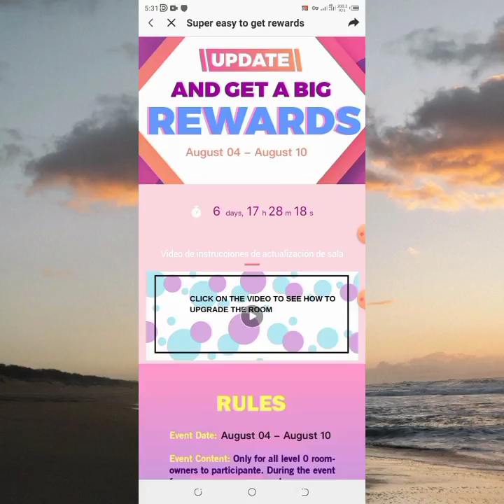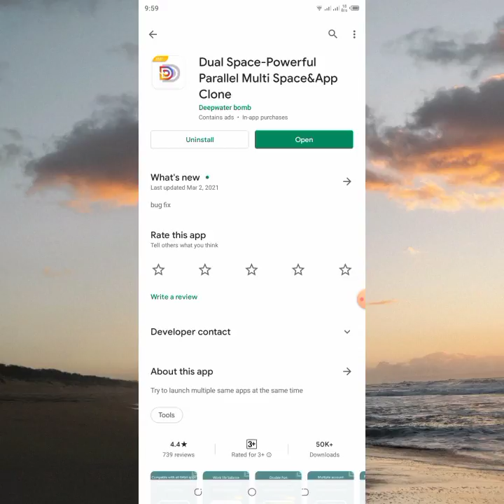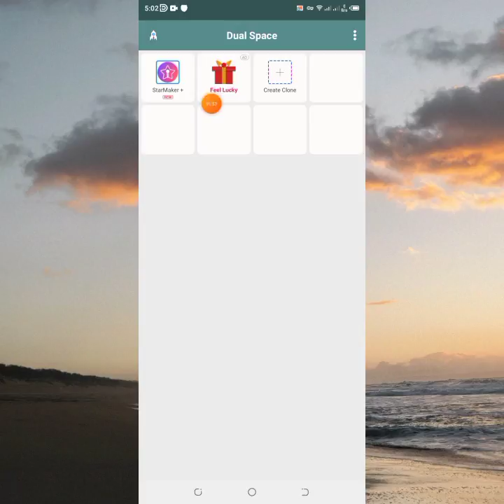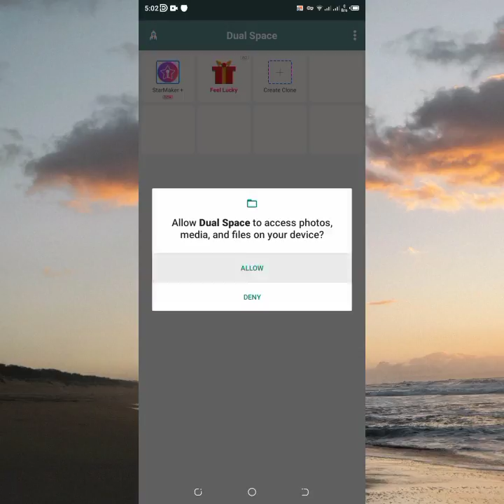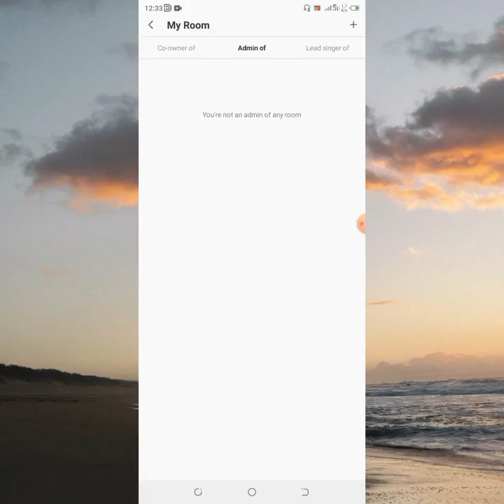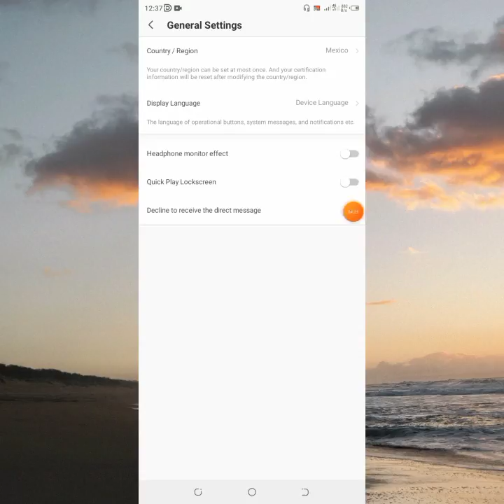StarMaker Latest Version Clone Without App Cloner and Get Rewards | Starmaker Unlimited Working Ids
Hey guys this is BinTo and in this video i am going to tell you about how to complete room task in Starmaker.

For your kind information, you all are want to know Starmaker pe room task kaise kare. You do not worry for this topic Starmaker party room task kaise krein.

Everyday you guys are searching how to complete Starmaker party room task Exp. I try to best in my video regarding the topics Starmaker room task karne ka aasan trick.

This video tech you some important topics like Starmaker party room task,  Starmaker room task hack, Starmaker room task new trick, Starmaker room task problem etc. You can also learn latest trick for Starmaker party room task. You can increase your knowledge and know about Starmaker all about.

You are Happy to know that now more easy way for Starmaker party room task. Starmaker apps is a good apps for singing and earning. Itzz BinTo teach you today clearly that how you can complete party room task 2020.